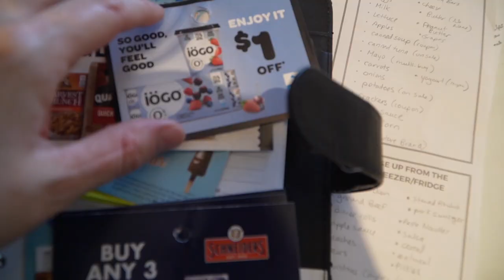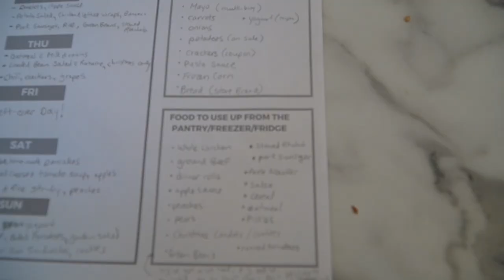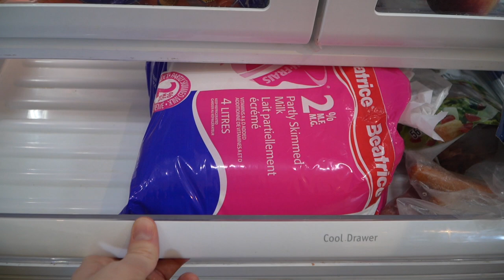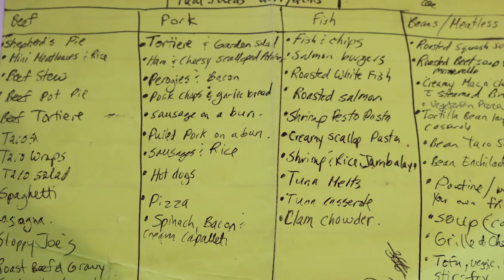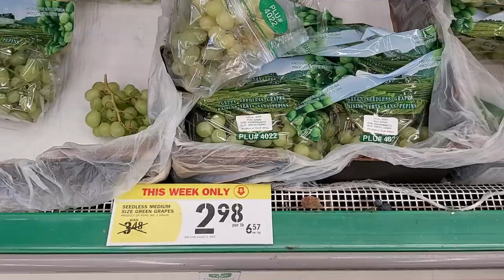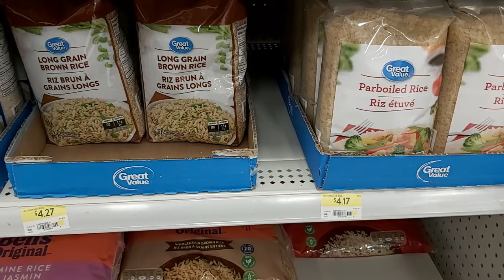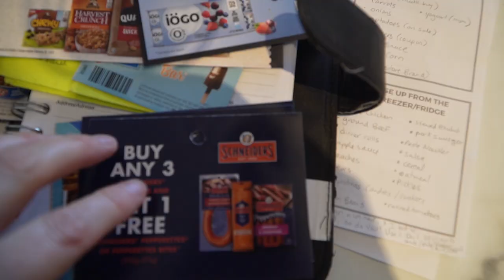CHEAP MEAL PLANNING - FREE PRINTABLE!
Learn how to feed your family for $25/person, per week without sacrificing taste and nutrition.  I’ve budget meal planned our family’s way out of debt and onto financial freedom.  You can do it, too – it’s easy!  Join in for some Cheap Meal Planning with a Free Printable!  I’m including lots of organization tips and tricks to get you started.  Once you’ve gotten in the habit of meal planning, you’ll never want to go back to your old ways.   Jenn is an adoptive mom of six from Canada and loves to chat about how LESS can actually mean MORE!
*Leave a comment - I'd love to connect with you.*
Kind comments only, please.  All others will be deleted.

CHAPTERS/TIMESTAMPS:
0:00 Meal Plan on a Budget
3:15 Assess What You Have
8:03 Favorite Meals Master List
10:14 1 week of meals
11:32 Budget Grocery List
12:54 Home Cooking
14:22 Free Printable

Sony A 7C Full Frame Mirrorless Camera:
SONY E PZ 18-105mm F4 G power zoom lens:
Zhiyun Tech Weebill-S DSLR Gimbal:
Rode Videopro Mic:
Neewer Studio Lights:
External Hard-drive:
Memory Card: